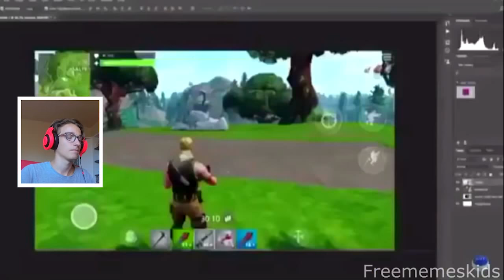AKO BY STENU NA HRACH HADZÁL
MEMEEEEEEEEEEEEEEEEEEEEEEEEEEEEEEEEEEEEEEEEEEEEEEEEEEEEEEEEEEEEEEEEEEEEES